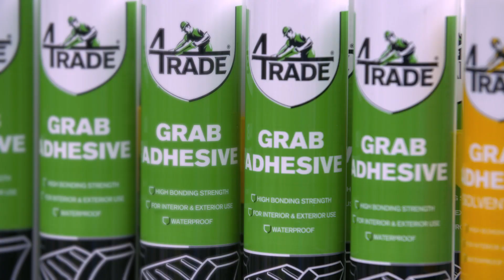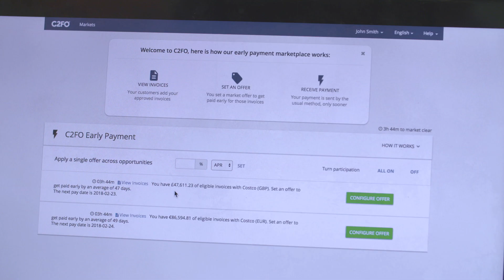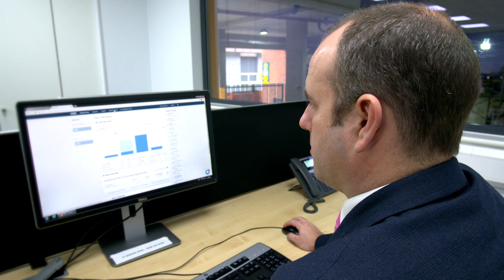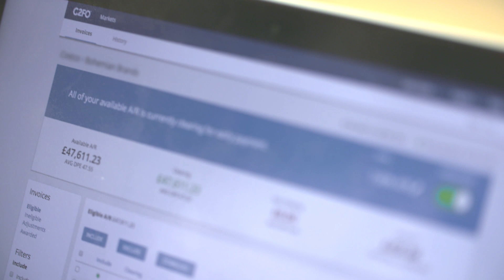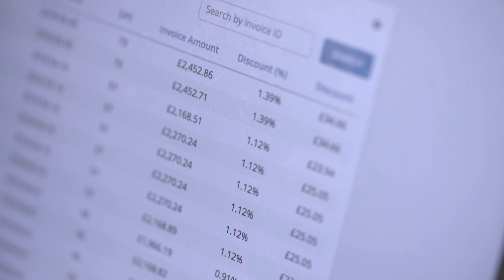CICM and ITN Productions - Credit Experts - C2FO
‘Credit Experts’, a news and current affairs-style programme created by The Chartered Institute of Credit Management (CICM) and ITN Productions.

A strong supplier network is not only key to running a successful business, but it’s also important to the country’s economy. C2FO help buyers partner with their suppliers, strengthening the supply chain financially and fostering dependable partnership.